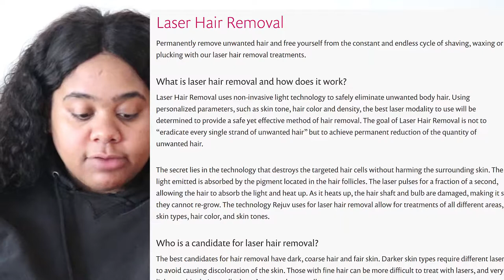🔥☄️GETTING LASER HAIR REMOVAL | ALL you need to know + Tips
Hey boos,

Today I wanted to come to you all to share the inside scoop on my laser hair removal experience.

If you are looking into getting the treatment, watch this video to get all of your answers answered. If you have any other questions just ask me in the comments below.

Smooches - Mena

IG (beauty page): menas.dailey.dose

IG (personal): i_dothisdailey

FB: Mena's Dailey Dose

SC: wshopkins (sugar_cane)